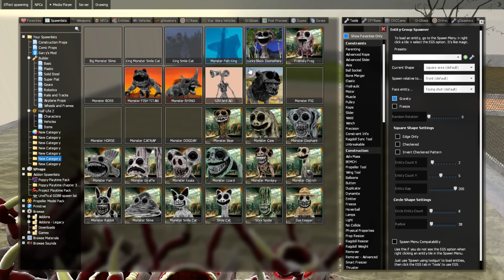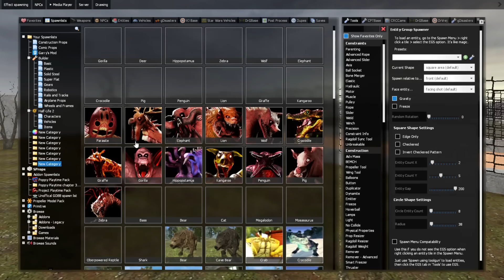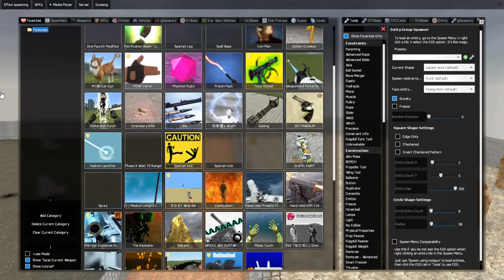I FOUND NEW ZOOCHOSIS MUTANT ANIMALS AT THE ZOO! In Garry's Mod 2!!